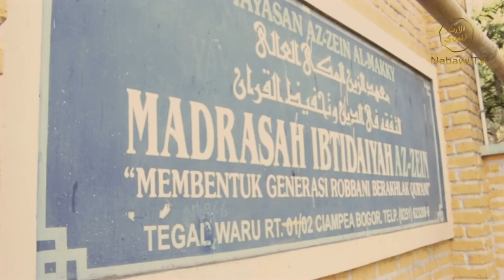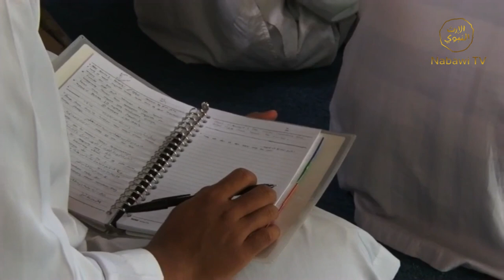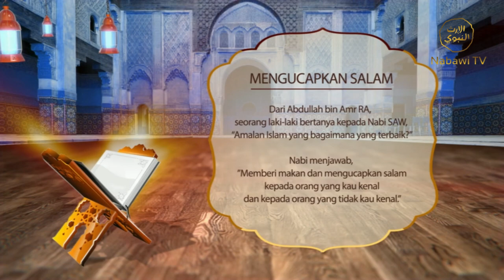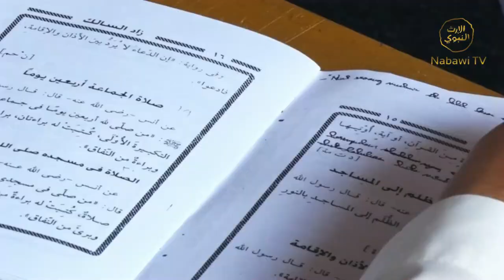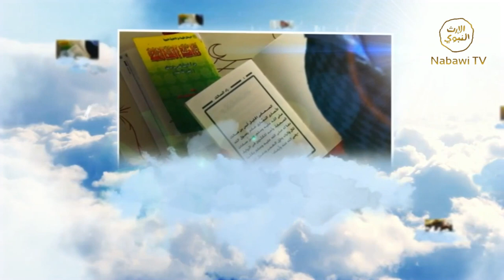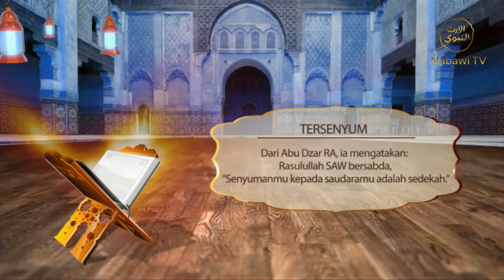Bekal Penempuh Jalan Ruh - Syech Nurudin Marbo 18